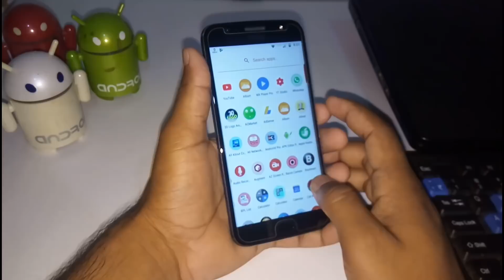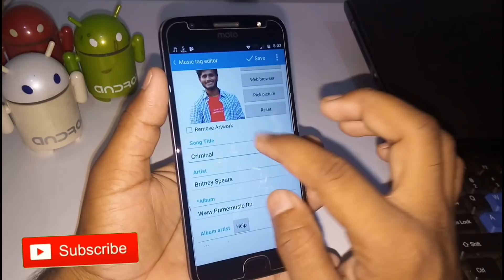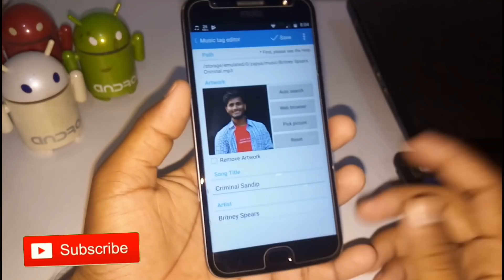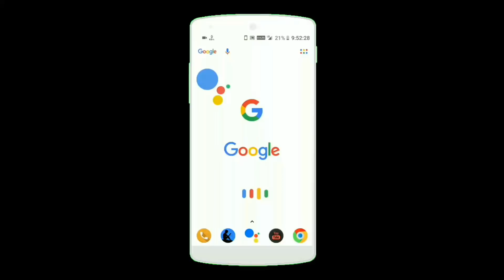Music Me Apna Photo Aur Nam Kese Dale Permanently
Dosto Mujhe Ummed Hai Aapko Yeh Video Pasand Aayi Hogi.. Aapse Ek Request Hai.
Is Video Ko Apne Sabhi Dosto 👩‍👩‍👦 Ke Sath WhatsApp 👨‍👨‍👧 Group Me is Video Ko Ek Share Kar De. Taki Aur V Log Jan Paye

Chrome Se Open Kro Bhai

 Wait 5 Second After Click Link

HEY BROS.. F O L L O W   P A G E S

 C A M E R A & M I C & O T H E R S

1. Camera - Nikon Coolpix B500
2. Boya M1
3.Simplex 1200 Tripod (1500rs)
4.Laptop 16GB RAM, 2TB HDD